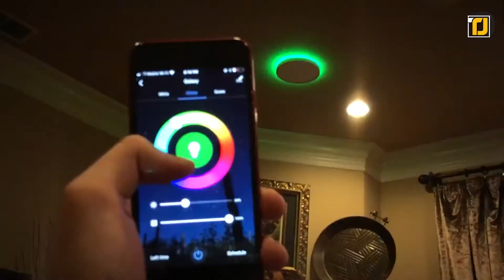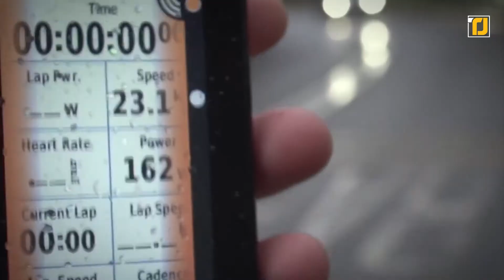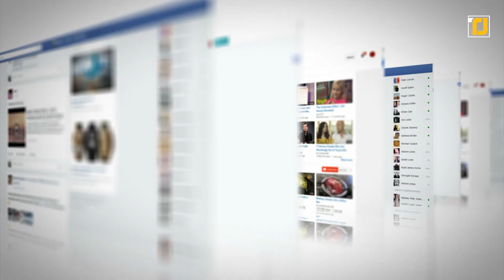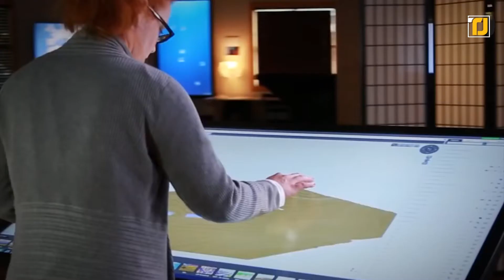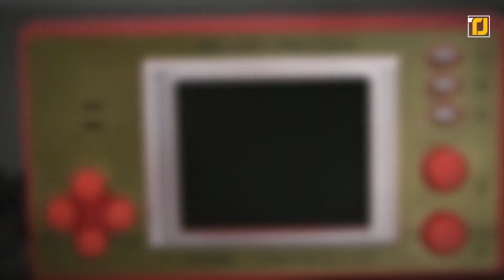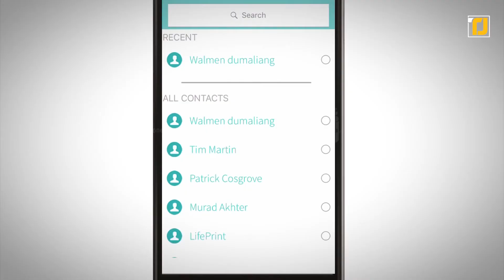12 dispositivos geniales que vale la pena comprar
Los humanos definitivamente están más haya del punto en el que volar era algo que solo las aves podían hacer, y que con suerte una computadora pudiera hacer cuatro sumas por minuto. Hoy en día, pareciera que casi no hay fin a las cosas que podemos hacer con el movimiento de un botón.
Desde premiar a tus mascotas incluso cuando no estás en casa, hasta una experiencia de realidad virtual verdaderamente inmersiva y un cargador que alimenta tus dispositivos de forma remota, ¡estos son algunos de los dispositivos más geniales que debes comprar y qué puedes hacer con ellos!

Esterilizador y Secador 3-en-1 de Coral UV
Estación Boss Loop
Plantilla de afeitado para barba
Marco de fotos digital Pix-Star